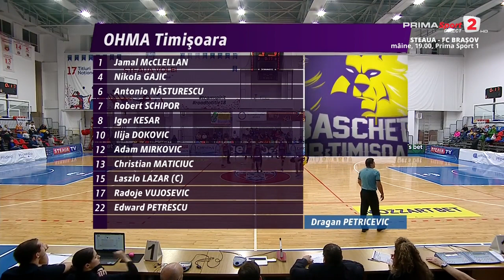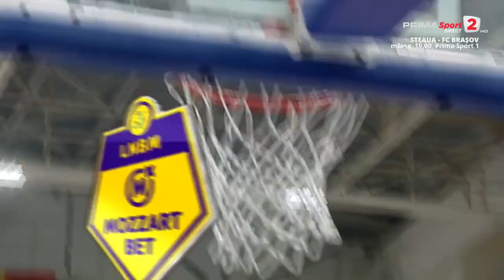Liga Naţională de baschet: Steaua - SCM Timişoara 81-90